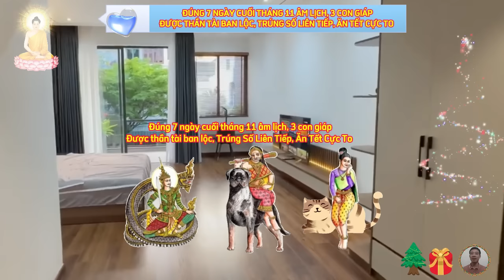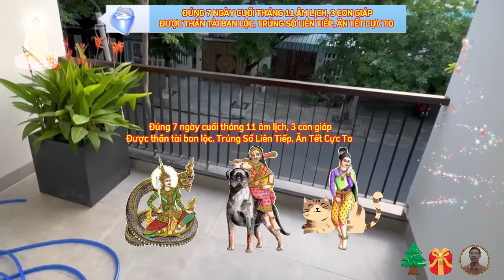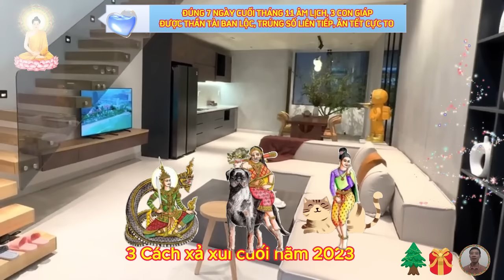🔴Tiên Tri 7 Ngày Cuối Tháng 11 Âm, Lộc Thần Tài, 3 Con Giáp TRÚNG SỐ ĐỘC ĐẮC, Trả Sạch Nợ, CỰC GIÀU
vị trí đầu tiên, xin chúc mừng tuổi thìn.
 thưa quý cô bác anh chị, người sinh năm thìn là người có vận may nhất trong 12 thuộc tướng, những người sinh năm này thuộc tuổi rồng, và như quý cô bác cũng đã biết rồi, rồng thì là một biểu tượng của sức mạnh thần bí, thiêng liêng và quyền lực, bởi vậy những người tuổi này thường thông minh, tài trí hơn người, có nhiều tham vọng, và luôn đạt được nhiều thành công trong cuộc sống.
vị trí thứ hai, xin chúc mừng tuổi tuất.
 tuổi tuất là những người lao động hết sức chăm chỉ, không chỉ hoàn thành nhiệm vụ của mình, mà còn gánh đỡ bớt gánh nặng của những người khác, người tuổi này thường rất chịu thương, chịu khó, không nề hà bất cứ việc gì, thế nên họ đặc biệt thích hợp với công việc ngoài trời, chẳng hạn như tham gia các đội giải cứu, đặc công tinh nhuệ, đối đầu với môi trường khốc liệt.
vị trí thứ ba, xin chúc mừng tuổi mão.
người tuổi mão là người yêu chuộng hòa bình và thanh lịch, biết hưởng thụ, thích thưởng thức cái đẹp và yêu thích sự giàu sang, họ dốc sức để đẩy mạnh hòa bình cho nhân loại, và giữ hòa khí giữa mọi người, tránh để xảy ra mâu thuẫn và những điều không hay, người tuổi mão cũng là người kín đáo, dễ chịu và là người bạn tốt, ở mão là sự khiêm nhường, biết giữ gìn ý tứ, có đức hạnh, có một thị hiếu hoàn hảo, người tuổi này thích giao thiệp, vì vậy người ngoài rất quý mến họ.